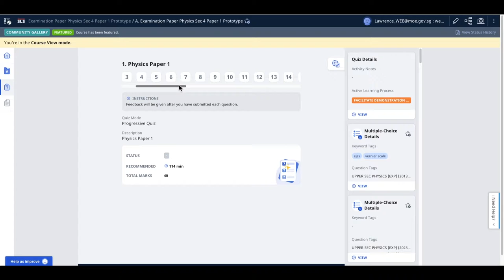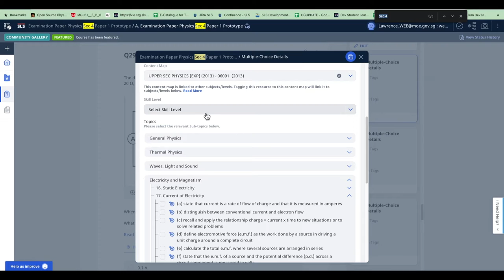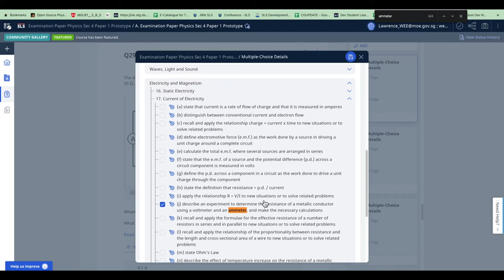SLS MOE how to tag some what more productively without using RPA using keywords in questions to find